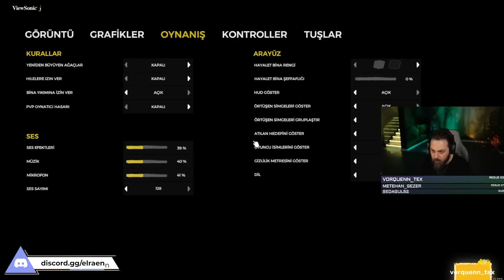ELRAENN - LİMON TAYFA İLE THE FOREST OYNUYOR ( EFSANE EKİP ) #1